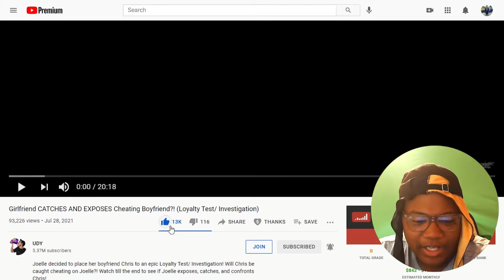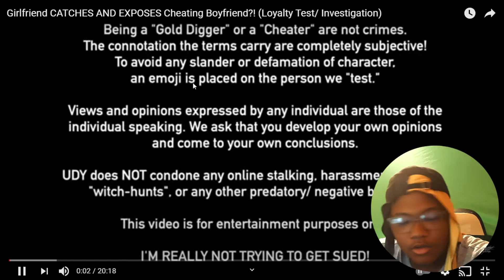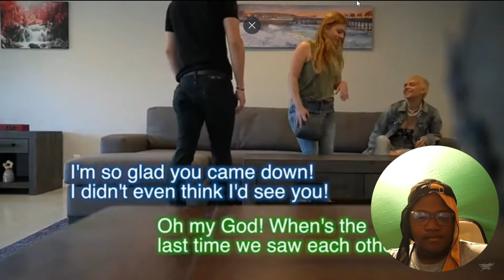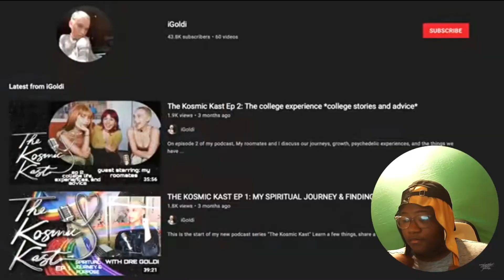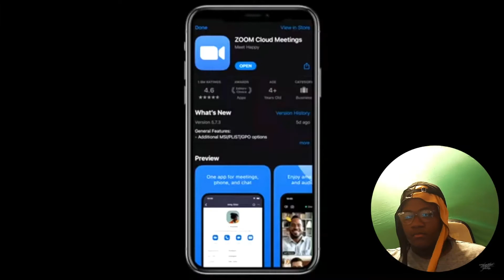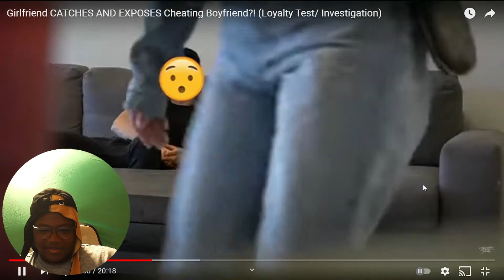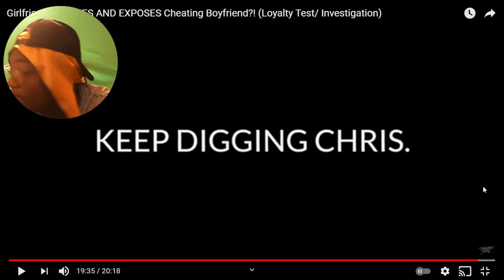Girlfriend CATCHES AND EXPOSES Cheating Boyfriend?! (Loyalty Test/ Investigation) (REACTION!!!!)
ALSO, MAKE SURE POST NOTIFICATIONS ARE ON!!! JOIN THE TROLL SQUAD!